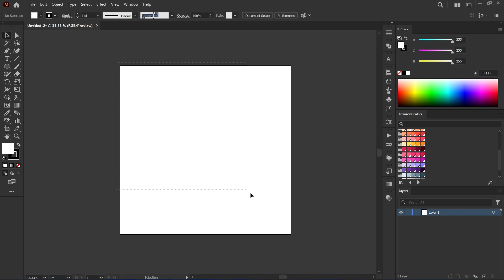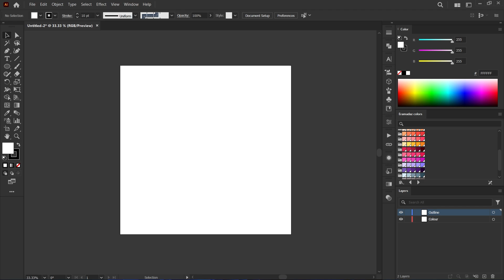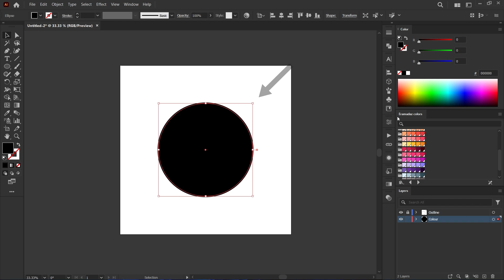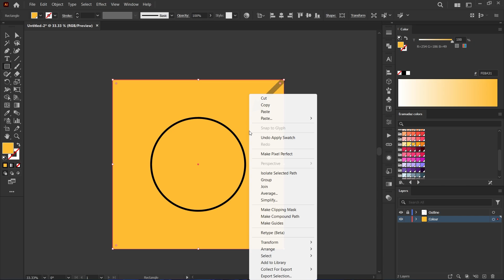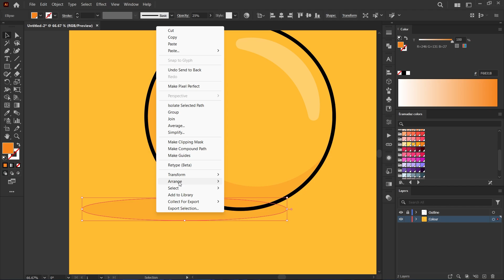Colour using Highlight and Shadow | Adobe Illustrator Tutorial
🎨 Learn How to Add Highlights & Shadows in Adobe Illustrator!

In this tutorial, I’ll show you step-by-step how to color your artwork by adding realistic highlights and shadows in Adobe Illustrator. Watch as I demonstrate using a simple circle and a light source to create depth and make your designs pop!

📢 Try it out and share your results in the comments!

Don’t forget to tag me if you recreate this technique.

Time Stamps:
00:00 Intro
00:23 Demonstration Begins
00:46 Setting up the Document
01:17 Drawing the Ball
01:45 Adding Base Color
02:20 Adding the Highlight
03:43 Creating the Shadow
04:45 Adding the Cast Shadow